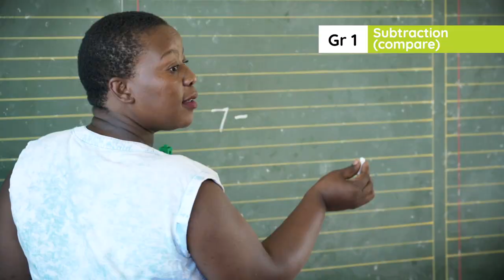2.18.2. Lesson clip Week 5 Day 2 : Subtraction compare